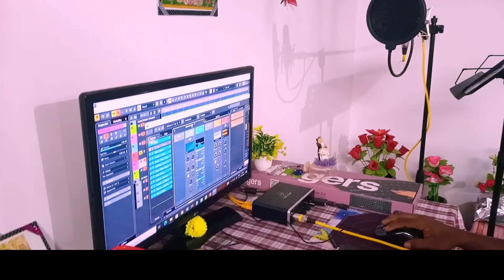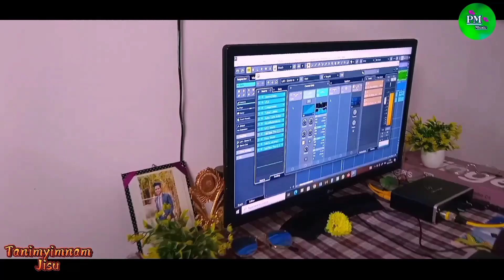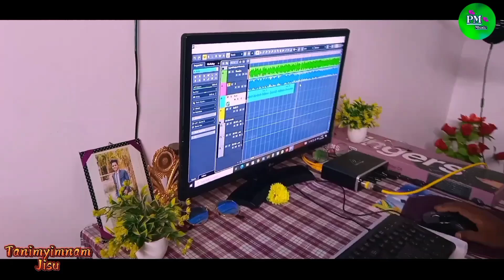Tanimyimnam Jisu| new soura Christian song 2024 / new soura song | soura Video soura song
Hello Friends...

Title

Tanimyimnam Jisu| new  soura Christian song 2024 / new soura song | soura Video
 soura song / new soura song | soura Video

You're Queries
1 new Soura song 2024
2 inpendence day song
3 soura Video
4 soura song 2024
5 soura christian song
6 soura
7 soura song
8 soura

Singer Probinash Mandal
Recording and mixingmastering . Probinash Mandal